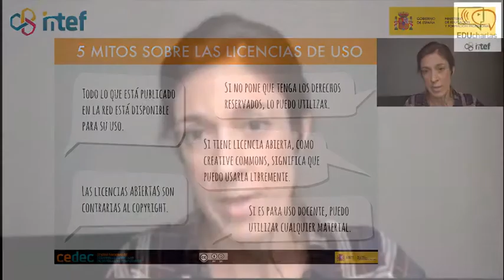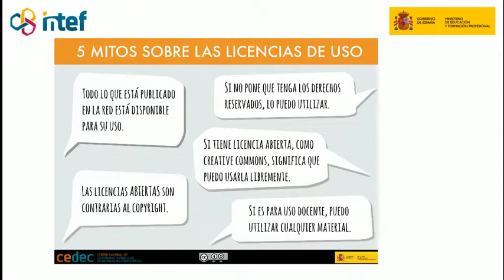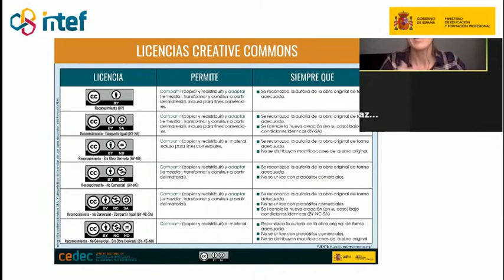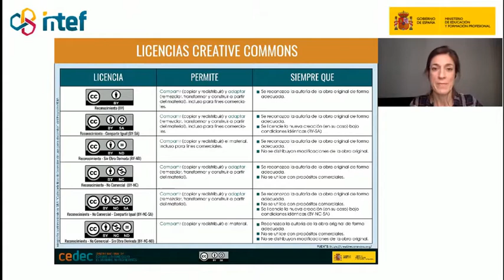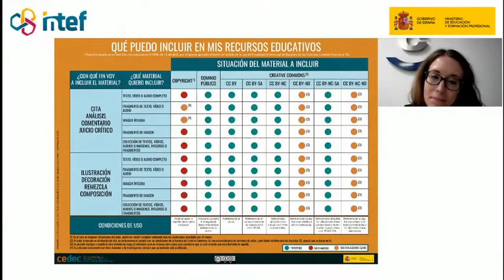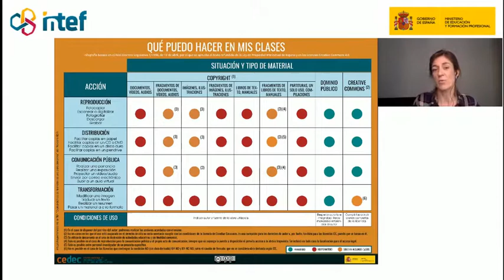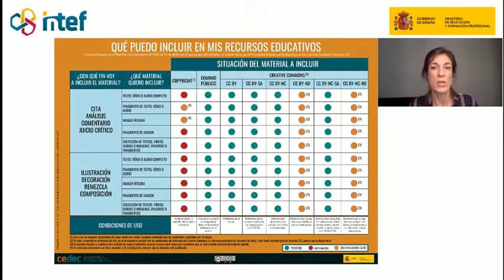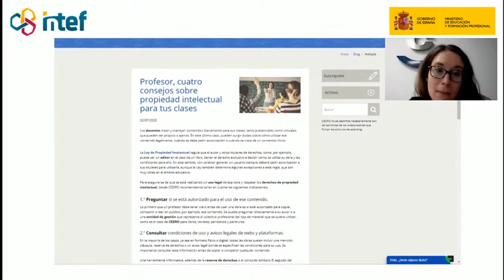EDUcharla 7: "Licencias de autor en el ámbito educativo"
00:00 Intro
00:48 ¿De qué vamos a hablar?
01:28 Presentación de los ponentes
02:40 Dudas más frecuentes
17:55 Limitaciones en los recursos educativos
29:15 ¿Fragmento u obra completa?
33:02 ¿Cómo citar un material con licencia CC?
35:29 ¿Cómo licenciar en CC?
37:30 El futuro de la licencias de autor
43:38 ¿Cómo pedir autorización?
46:02 ¿Cómo indico que un material tiene derechos de autor?
47:59 Aspectos a mejorar
52:20 ¿Qué es el dominio público?
55:32 Recursos sobre licencias de uso
57:31 Despedida